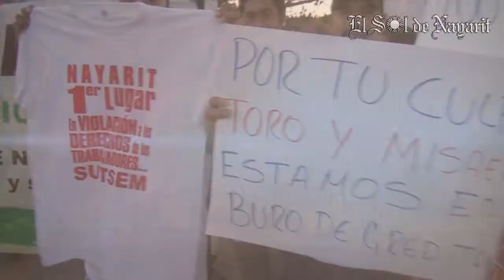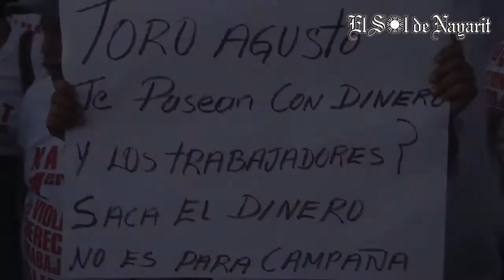Trabajadores del SUTSEM se manifiestan frente al recinto ferial de Tepic